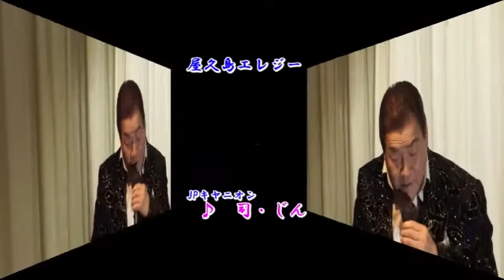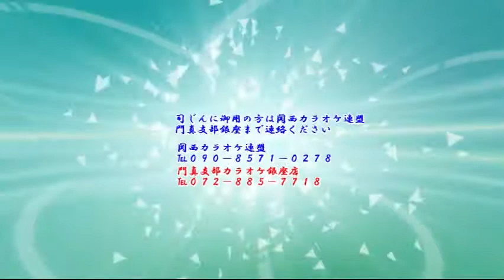関西カラオケ連盟門真支部カラオケ銀座司じん屋久島エレジー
ゆーちゅーぶに公開いたした宜しく